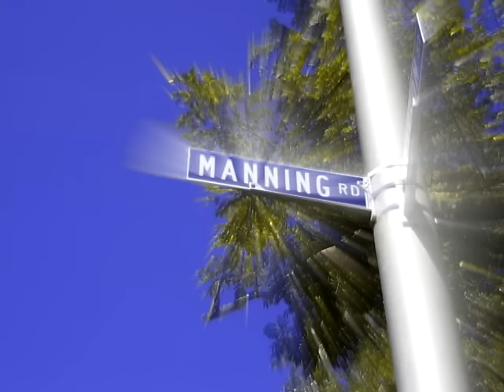petting a dead cat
Dead cats need love too.
Winner, Audience Favorite Award - Nihilist Film Festival.
Based on a poem by Steve Wright, published by Thieves Jargon Press. A film by Steve Wright. Photographed by Greg Shouse. Starring George Pete Caleodis and Matt Keene.